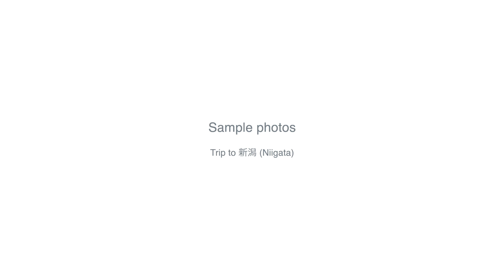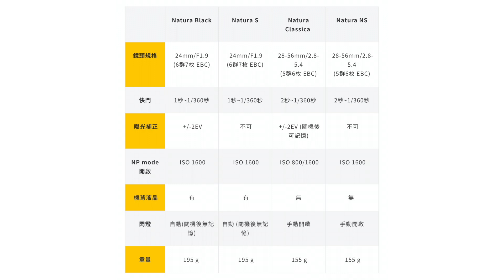Fujifilm Natura Classica point and shoot compact film camera photo samples review - 新潟市 にいがた Niigata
Natura Classica user manual

任何問題/ 建議 歡迎留言及inbox查詢 :)
Any question, comment or idea for the next video, pls inbox or leave your message below~